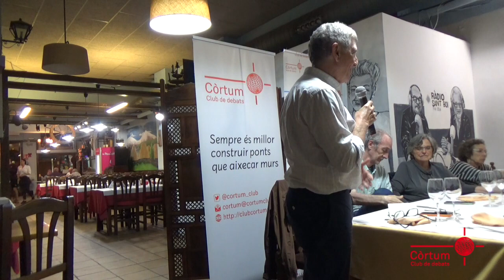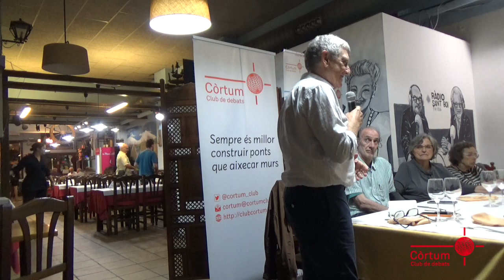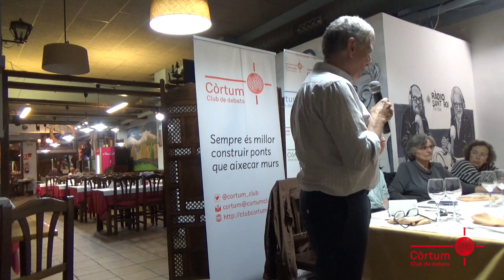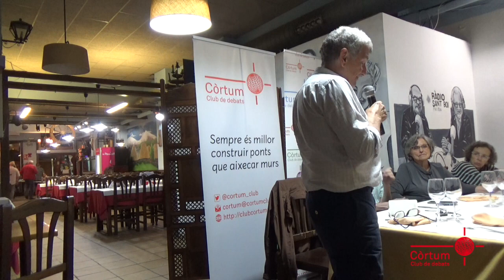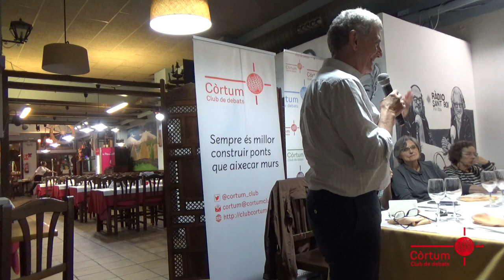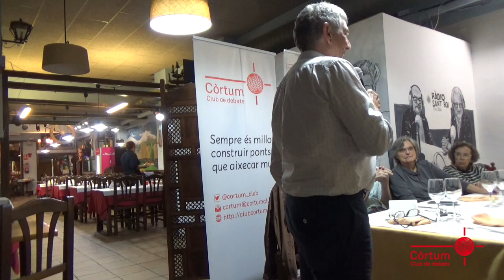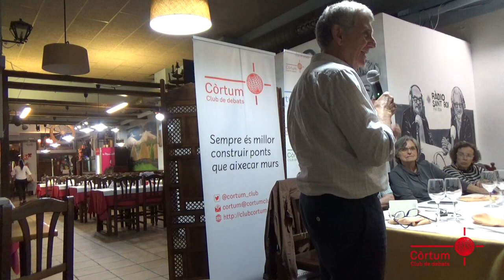SOPAR DEBAT amb José Manuel Pérez Tornero: Intel·ligència artificial, periodisme i democràcia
Sopar.debat amb José Manuel Pérez Tornero
Catedràtic del Departament de Periodisme i
Ciències de la Comunicació de la UAB. Director de la Càtedra UNESCO. Entre 2021 i 2022, va ser president (RTVE)
ONU, IA, Gaza, Israel, periodisme, Orwell, llibertat, futur, atur, democràcia, Intel·ligència artificial, Europa, USA, Xina, Russia, Islam...